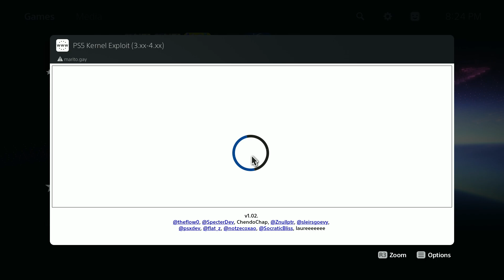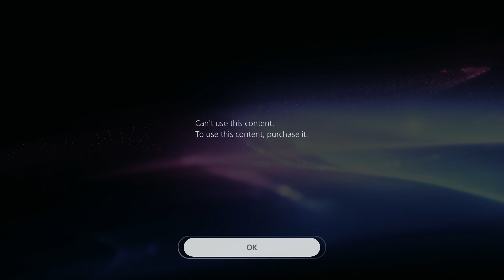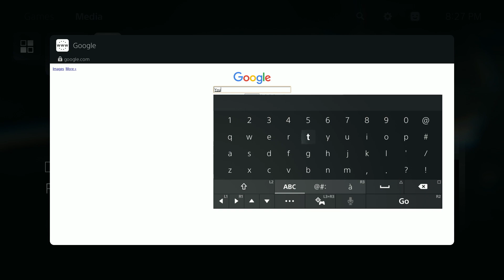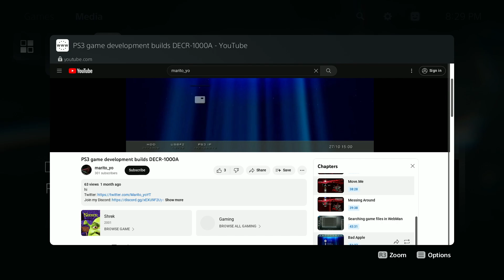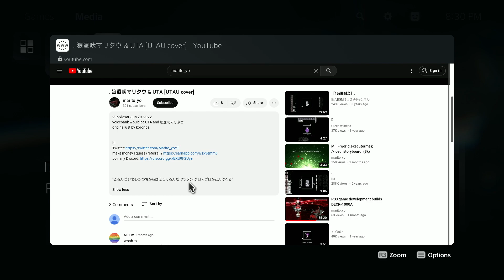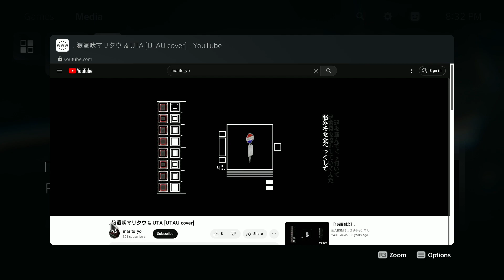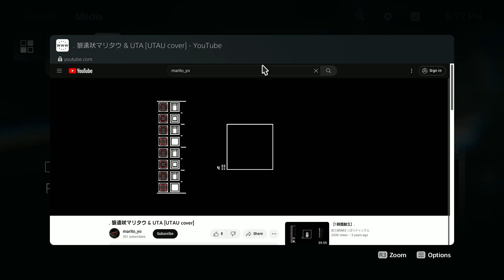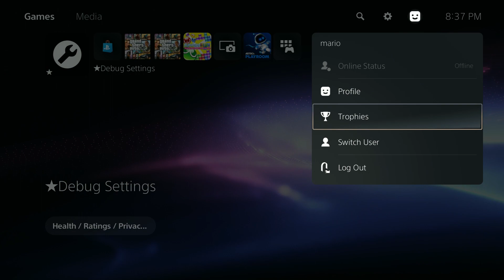PS4 BGM on PS5 [doing random stuff]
hi

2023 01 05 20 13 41

Chapters:
0:00 intro
0:05 PS5 Menu
0:22 webkit exploit
0:43 PS5 Menu 2
0:45 System Settings
0:47 PS5 Menu 3
0:48 Debug Settings
0:52 PS5 Menu 4
0:53 System Settings 2
0:55 Debug Settings 2
0:56 System Settings 3
0:57 User's Guide, Health & Safety, and Other Information
0:58 System Settings 4
0:59 PS5 Menu 5
1:02 Browser; google
1:08 Typing
1:09 Typing m
1:11 Typing mar
1:12 Typing mari
1:13 Typing marito
1:14 Typing marito.
1:15 Typing marito.g
1:16 Typing marito.gay
1:14 Typing marito.
1:15 Typing marito.g
1:16 Typing marito.ga
1:17 Typing marito.gay/
1:19 Typing marito.gay/wi
1:20 Typing marito.gay/wim
1:21 Typing marito.gay/wimf
1:22 Typing marito.gay/wimm
1:23 Typing marito.gay/wimmf
1:24 Typing marito.gay/wiimmfi
1:25 Search marito.gay/wiimmfi
1:28 Browser back
1:30 PS5 Menu 6
1:40 insert text
2:16 BD-J
3:09 back
3:29 youtube